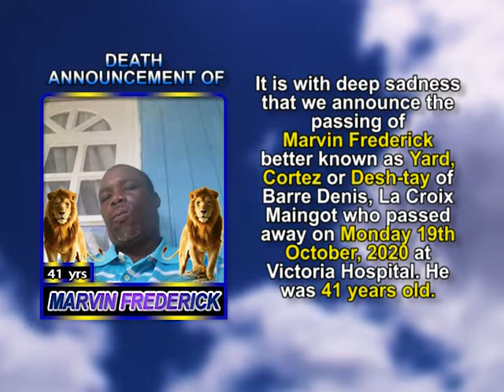Marvin Frederick short